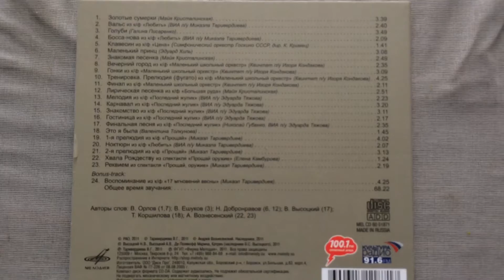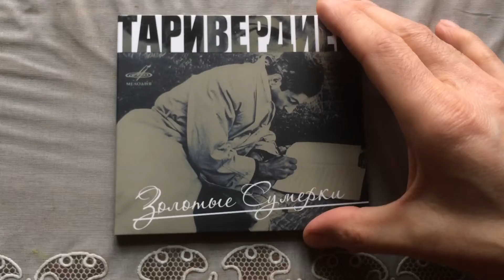“Магнитный звукосниматель” для CD. Midland model 19-350a